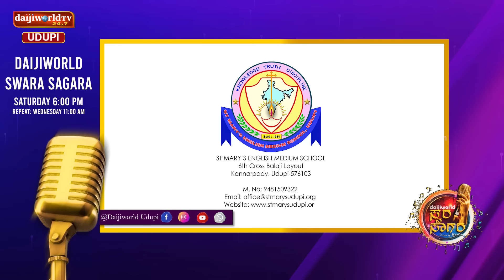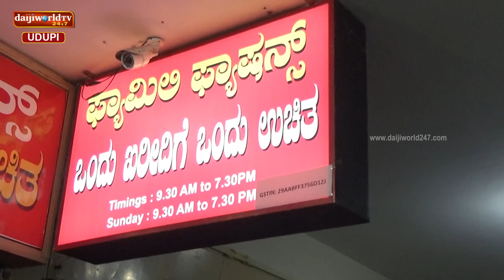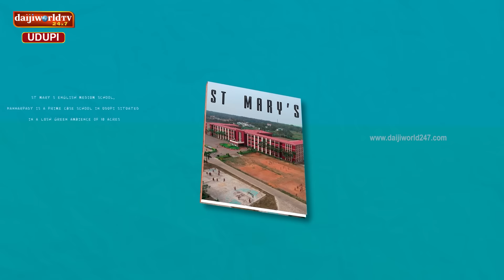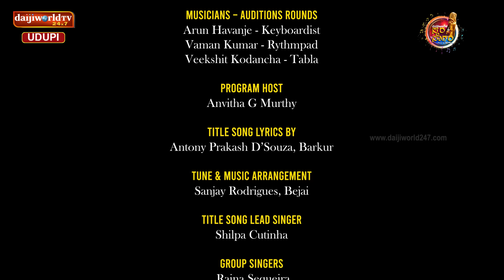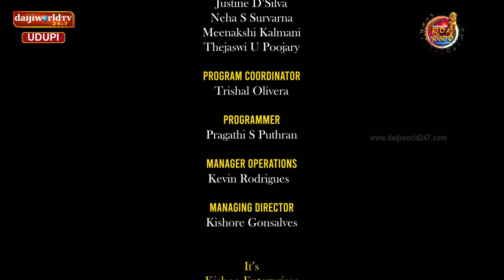Daijiworld Swara Sagara | Audition Round | Episode 13